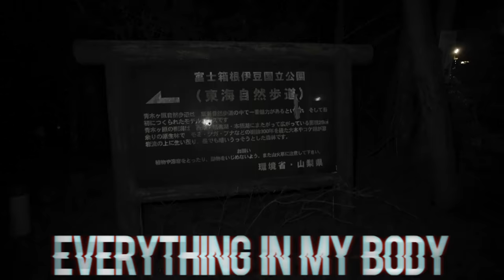COMPLETING the DEATH RITUAL in SU*C*DE FOREST | NIGHT THAT CHANGED OUR LIVES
PART 2 of 5 of our series filmed OVERNIGHT across THREE NIGHTS in HAUNTED SU*C*DE FOREST (Aokigahara Forest) in Japan where we captured terrifying PROOF of DEMONS & beyond...  7 years after my initial visit on TFIL with Colby Brock, Brennen Taylor & Jay Walker, I finally decided to return.  With over 6 years of paranormal investigation experience in 6 countries & over 125 locations, I finally felt confident I could conduct a professional, respectful & thorough investigation of this infamous location...  This 5 part series contains remarkable evidence on nearly every possible method including: thermal imaging, EVP, apparitions, poltergeist activity, physical attacks & an infinite amount more.

Extended Version of Night 1 (7 Hours Long) available there now as well.

This is a multi-part series due to immense amount of footage, evidence & methods used during this 3 night series.  Well over 100 hours of documentation that has been edited down to the most substantial 10 hours (5 parts, roughly 2 hours each)

OVERNIGHT in SU*C*DE FOREST *VIEWER WARNING* TERRIFYING PROOF of DEMONS

WE OPENED A PORTAL to HELL in SU*C*DE FOREST *SUMMONED SOMETHING EVIL*

THE NIGHT WE FOUND SOMEONE in SU*C*DE FOREST *VIEWER WARNING*

A SKINWALKER ATTACKED ME while ALONE in SU*C*DE FOREST